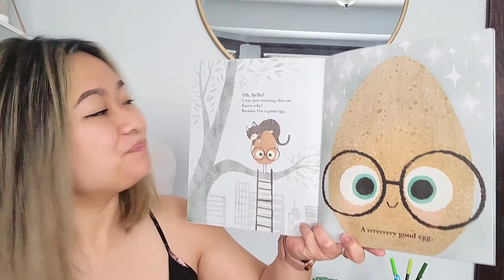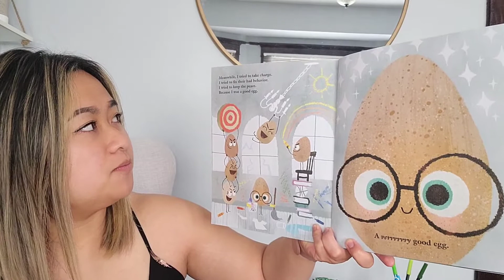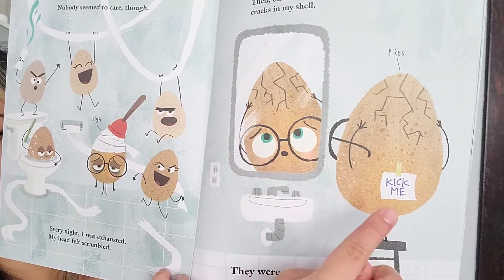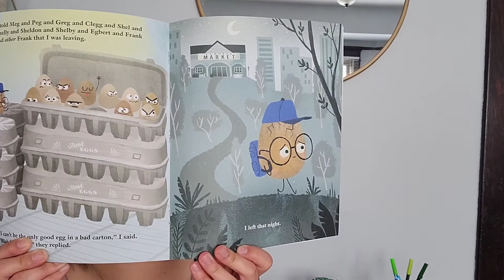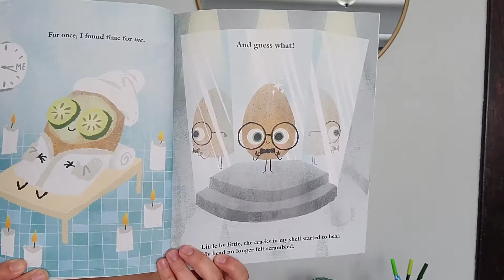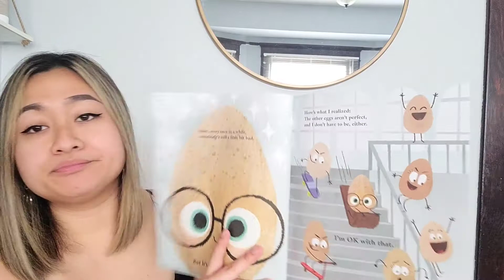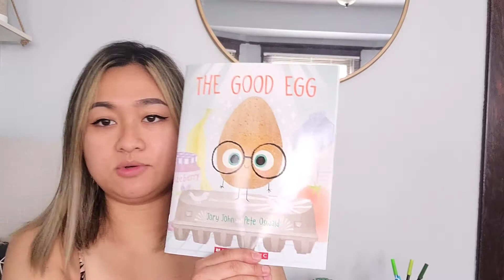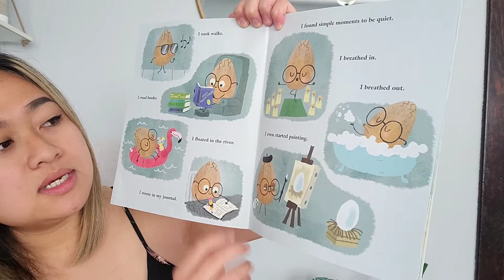"The Good Egg" By Jory John and Pete Oswald Ready Aloud by Ms. Nguyen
"The Good Egg" was written by Jory John and illustrated by Pete Oswald.